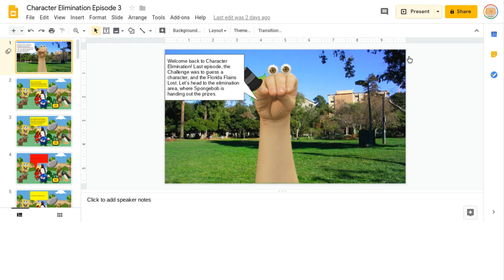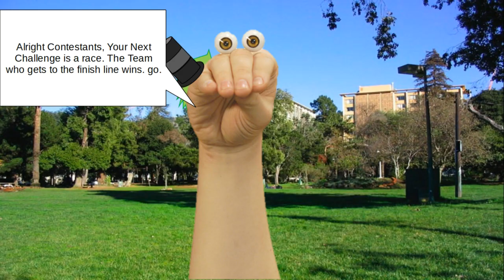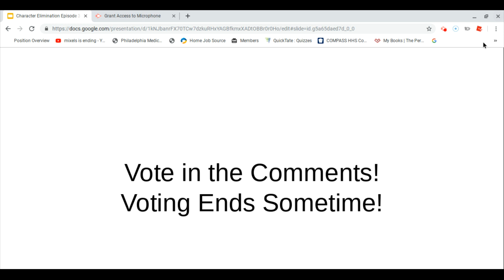CE 3: "Wait, we're back!" (VOTING ENDED)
After a few days, the show is back.
vote.